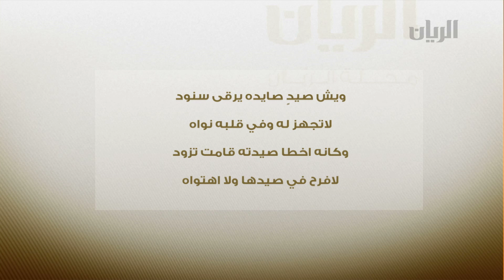برنامج مجلة الريان 13-10-2012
معالجة تلفزيونية مرئية لمجلة الريان المطبوعة بكل مواضيعها وتحقيقاتها ومقابلاتها في تواصل ثقافي متجدد يٌعرف بثقافة هل قطر من شعر وأدب وتراث في قالب يمزج الأصالة بالمعاصرة . يٌعرض السبت 08:30 عقب لعشاء يُقدمه جار الله الزبداني